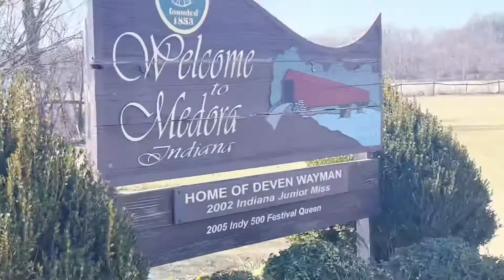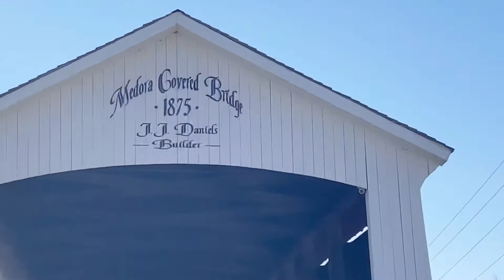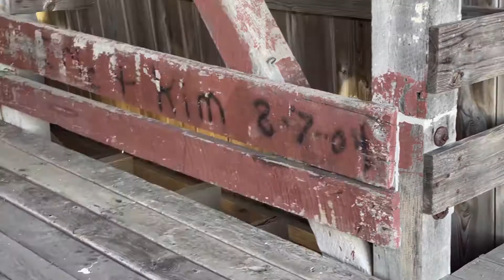Over 50 Couple Road Trip Vlog | Oldest Covered Bridge in USA | Things to do in Indiana | Married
Are you interested in becoming an Airbnb host? Get your credit here. It's free to sign up.